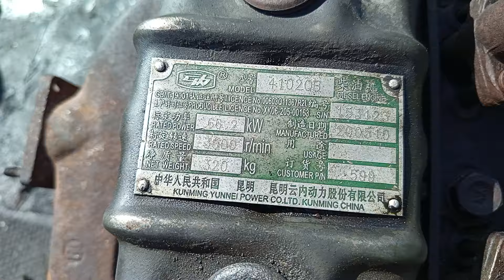(đùi đã bán)đùi/ngăn kéo EX200-1, động cơ 4102 : 0903003900 Trung Long An